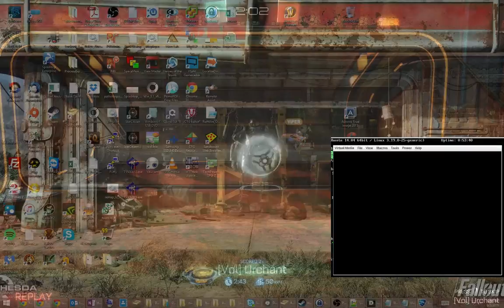Tony Henry Live Stream